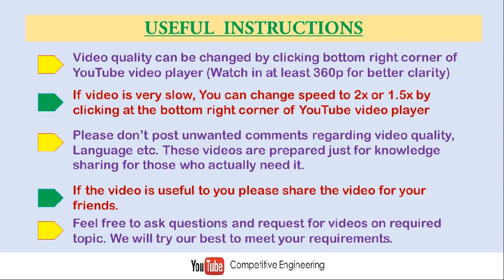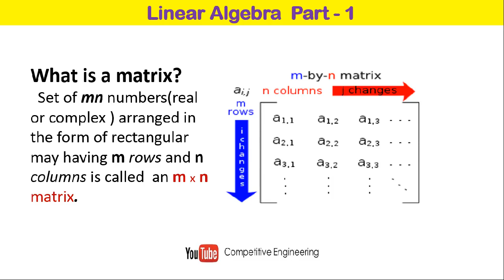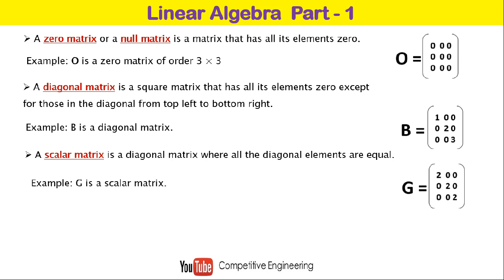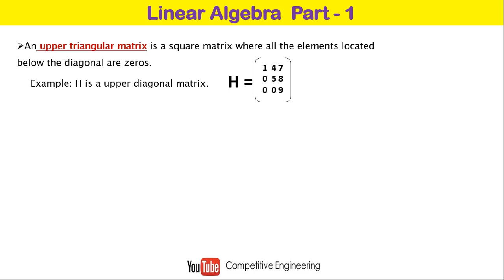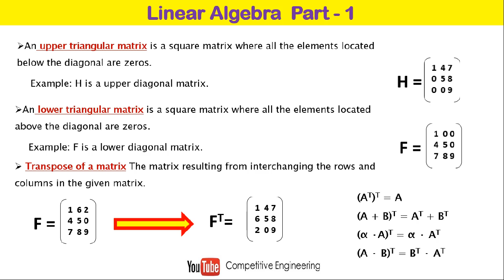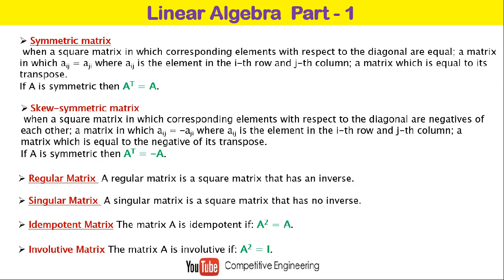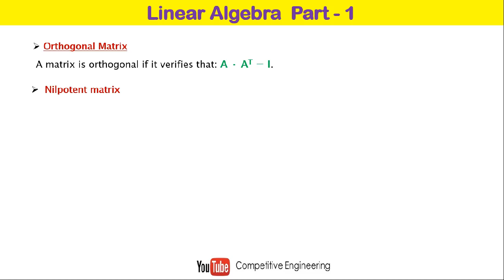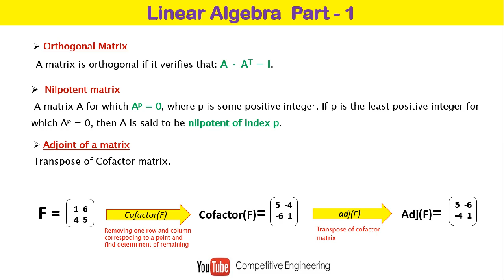Easy Methods of Engineering Mathematics | Linear Algebra-Types of matrices | Part-1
Engineering Mathematics | Linear Algebra-Types of matrices | Part-1
This video is the first video from Lecture series of Linear Algebra for competitive exams . In this lecture definition of matrices and types of matrices are explained in detail with examples such as singular matrix, square matrix, identity matrix, nilpotent matrix,and so on.
These concepts are very useful for solving problems in competitive exams like GATE, IES , ISRO, BARC etc.

Welcome you all to Competitive Engineering, a YouTube Channel supported by a team of experienced engineers. We are here to help students preparing for various entrance exams like GATE (Graduate Aptitude Test in Engineering), CAT (Common Admission test), ISRO, IBPS (Institute of Banking Personnel Selection), UPSC and other PSU exams. Free video lectures, Online Test series, Study Materials and Other resources are provided freely here to support people on their preparation. We are still in a developing stage and new features such as Online Mock Tests and Interactive Learning portal are still under construction.

There are so many paid online coaching services such as
Gradeup Online test Series etc….

But we are providing all our services free of cost to truly support people who are working hard.

We hope that, our free services will be useful to all of you for preparing for exams. You can even expect more services from Competitive Engineering group in future with better content and features

Team Competitive Engineering